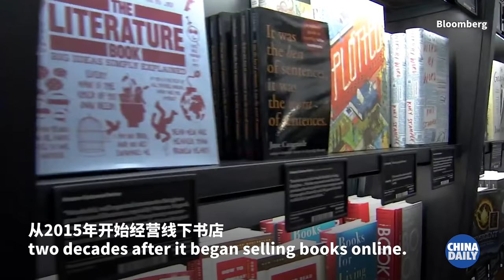Amazon shuttering physical bookstores, 4-star shops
Amazon has announced that it will close 68 of its brick-and-mortar retail stores in the United Kingdom and the United States, including 66 in the US and two in the UK, which include bookstores, pop-up locations and 4-star shops.